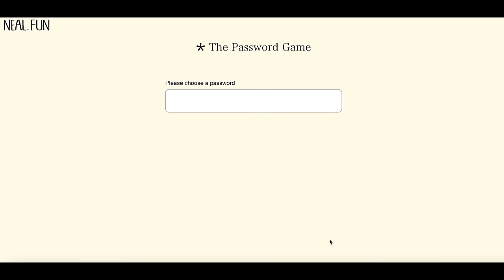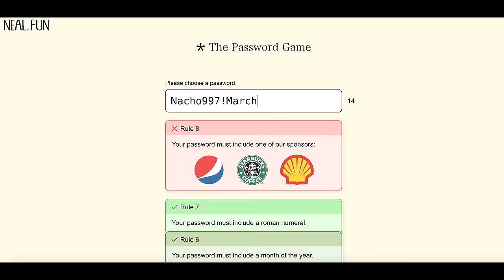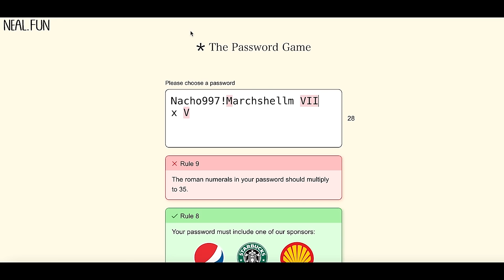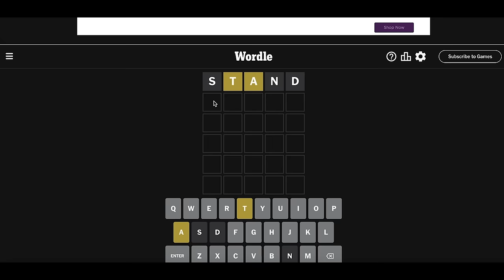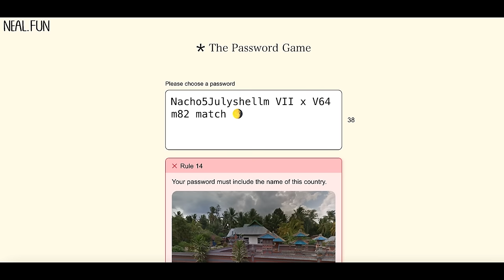Overwatch 2 - Neighbor Nerds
James and John head online for some Overwatch 2 multiplayer and then try their hands at beating The Password Game! Former neighbors and childhood friends, James and John are the Neighbor Nerds! They play new and retro games, just like they did back in the day.